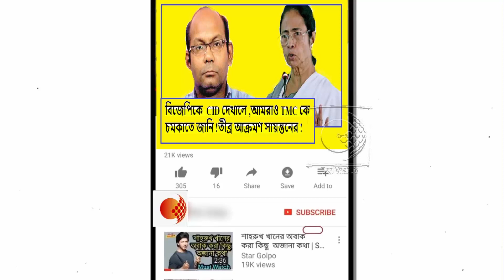নিশীথ হিন্দু উদ্বাস্তু, বিজেপি প্রত্যেক হিন্দুকে ভারতের নাগরিক মনে করে !TMC কে তুলোধুনো সায়ন্তনের !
জ্যোতিপ্রিয় ক্রিমিনাল কিনা কোর্টে বিচারাধীন,তবে ক্ষমতা দিয়ে সবসময় ধামাচাপা হয়না!তুলোধুনো সুজনের !

নন্দীগ্রামে শাসকদলে ভাঙ্গন ধরালেন শুভেন্দু !

দিল্লিতে দলত্যাগীদের নিয়ে অভিযোগ করার আগে মুকুল মার্কাদের নিয়ে মুখ খুলুন ! মমতাকে এ কি কটাক্ষ সুজনের !দেখুন ভিডিওটি

তৃণমূলের জল্লাদরা মা বোনদের চুলের মুঠি ধরে মেরেছে ,আমরা এতো সহজে ছেড়ে দেব নাকি !তোপ শুভেন্দুর !দেখুন ভিডিওটি

মমতাপন্থী সিদ্দিকুল্লার ত্রাণ লুট করলো অভিষেকপন্থী শেখ শাহজাহান!শাহজাহানের ইন্ধনে ত্রাণ লুট কাণ্ডে পুলিশকে ধুয়ে দিলেন সিদিকুল্লা !দেখুন ভিডিওটি